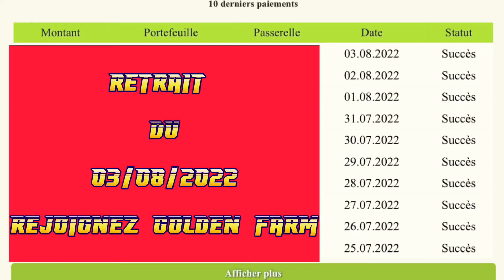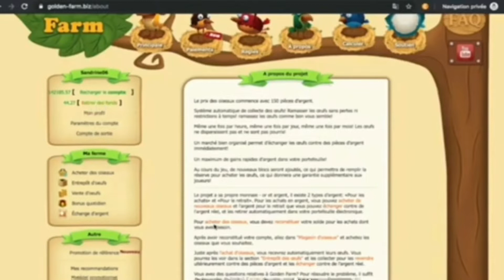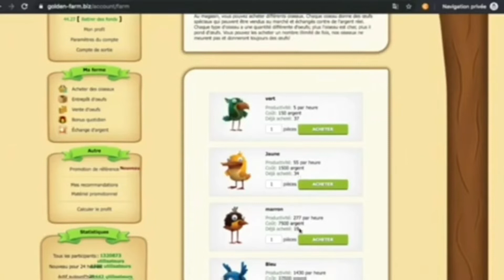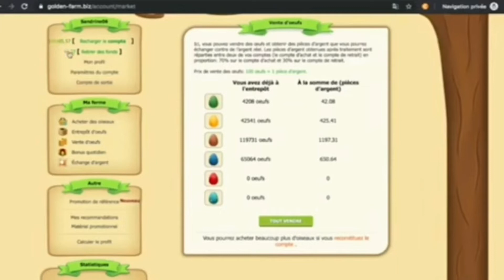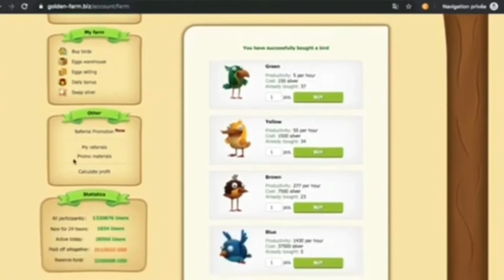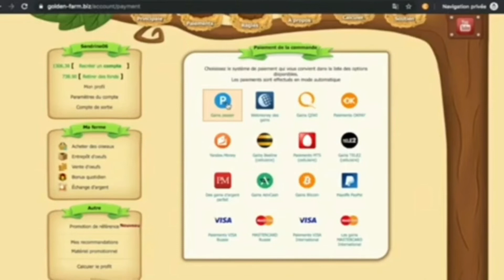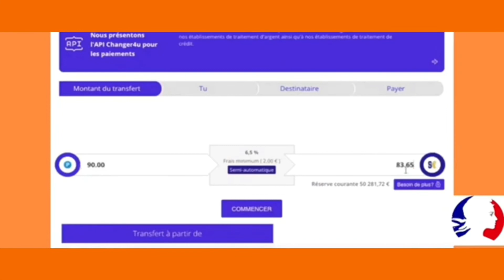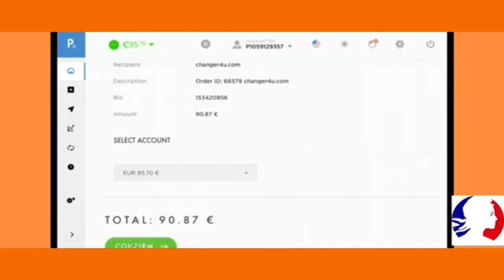🐥PREUVE DE RETRAIT 03-08-2022 | GOLDEN FARM GAME 💵